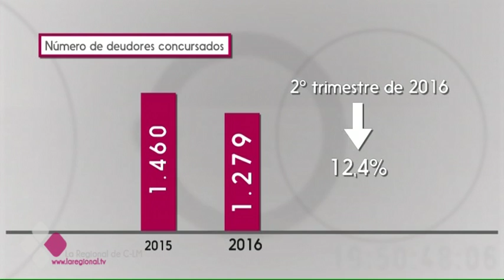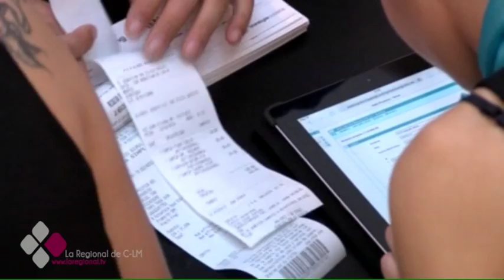AUMENTA EL NÚMERO DE EMPRESAS EN LA REGIÓN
Un total de 43 empresas de Castilla-La Mancha entraron en concurso de acreadores en el segundo trimestre de 2016. Albacete se sitúa a la cabeza, mientras que Ciudad Real es la provincia que registra menor número de concursos. La otra cara de la moneda son las empresas creadas en nuestra región, por encima de la media nacional.